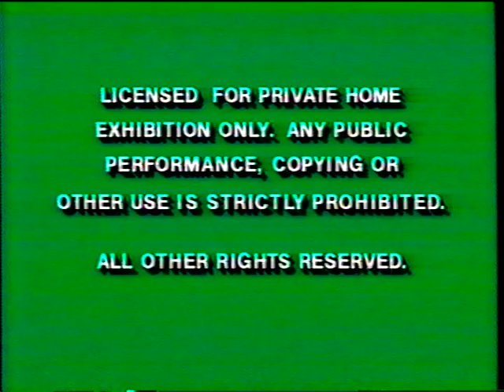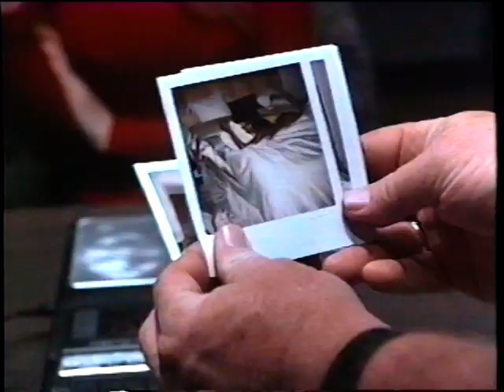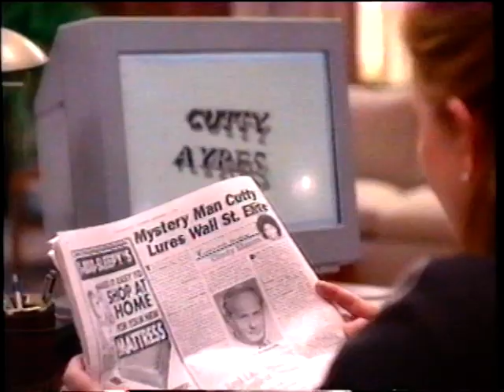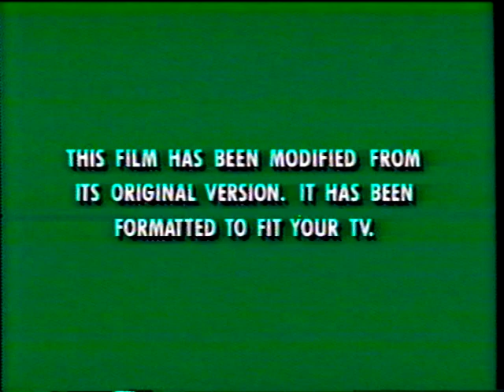Opening to The Hunchback of Notre Dame 1997 Demo VHS (not what you're thinking haha)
1. Green FBI Screens
2. Miramax Home Entertainment logo
3. Coming Soon to Videocassette
4. The Rich Man's Wife trailer
5. Small Wonders trailer
6. The Visitors trailer
7. Emma trailer
8. The Associate trailer
9. Feature Presentation
10. "This film has been modified"
11. Miramax Films logo